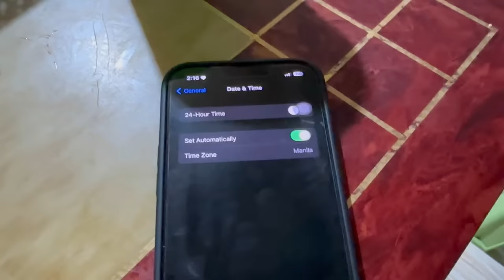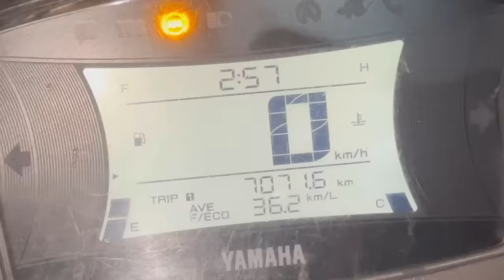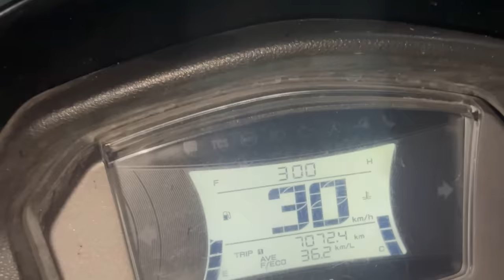3AM CHALLENGE SA SEMENTERYO!! (TAKOT SILA EH 💀👀) | Grae and Chloe